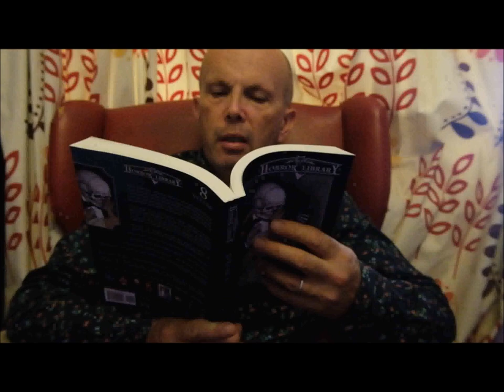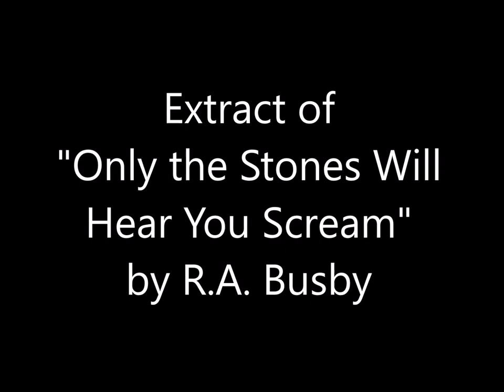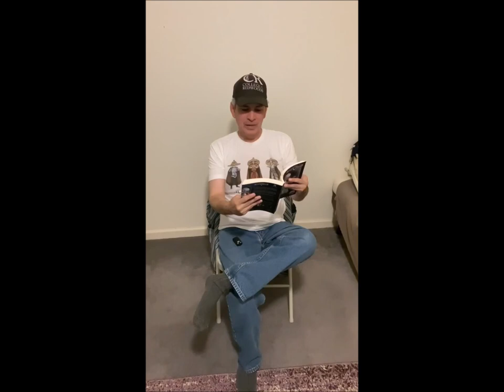Excerpts of Authors Reading their Stories from the anthology HORROR LIBRARY, VOLUME 8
A selection of eleven authors reading excerpts of their stories from the anthology book, +HORROR LIBRARY+ VOLUME 8 (edited by Eric J. Guignard and published 2023).

List of Reading Authors & Timing:

01. 00:12 “Clay” by Colin Leonard
02. 02:27 “Mazu—Goddess of the Sea” by Ai Jiang
03. 04:28 “Story of Her Life” by Tom Johnstone
04. 06:42 “Only the Stones Will Hear You Scream” by R.A. Busby
05. 08:52 “Hymns in the Dark” by Gordon Grice
06. 10:12 “Solace” by Anna Ziegelhof
07. 12:02 “Poor Mad Isaac” by Don Raymond
08. 13:42 “Zipper Back” by Thersa Matsuura
09. 15:59 “Under the Pale Mother Moon” by Garick Cooke
10. 17:11 “Holler Bridge” by J.L. Hoy
11. 18:42 "Blockchain” by Dexter McLeod

The +Horror Library+ anthology series is a hallmark for non-themed short works of horror & dark fantasy fiction for both new and established authors.

2023 Eric J. Guignard